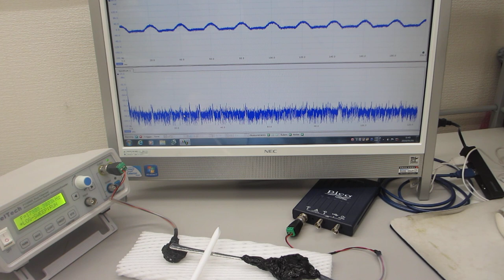超音波プローブのダイナミック特性を評価する実験（超音波システム研究所）